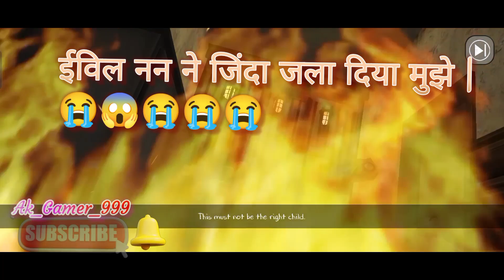Evil Nun😱 | ईविल नन के मुर्गे के साथ छोटा सा मजाक किया । 🥺 ईविल नन ने मुझे जिंदा जला दिया🥺😭😭 ।